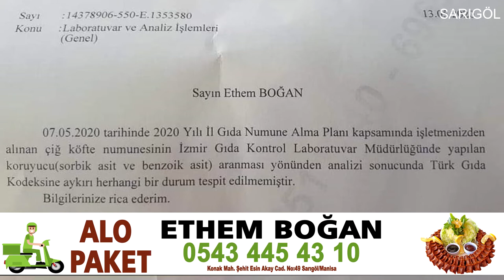SARIGÖL'ÜN ÇİĞ KÖFTE DÜNYASI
12 senedir çiğ köftecilik mesleğini sürdüren ve Sarıgöl'ün ilk çiğ köfteci esnafı olan Ethem Boğan mesleğinin püf noktalarını Sarıgöl Gündem TV mikrofonumuza anlattı.
📰Sarıgöl'ün Tek Yerel Gazetesi
➡️Haber, Reklam, Tanıtım Filmi ve Gazete için bize Ulaşın...
📌Ne Taraf, Ne Muhalif, Biz GAZETECİYİZ...